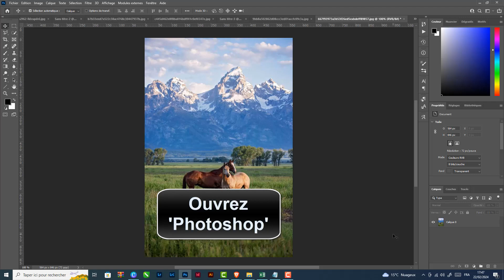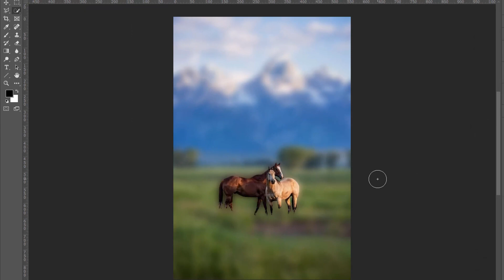Comment faire un flou gaussien photoshop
Dans ce Tuto de design, je vais vous expliquer une technique pour apprendre comment flouter visage photoshop

Flou gaussien Photoshop ipad
""bonjour à tous les passionnés de retouche photo ! aujourd'hui, je vous dévoile une technique incontournable pour apporter de la profondeur et du dynamisme à vos images : le flou gaussien sur photoshop. suivez-moi pas à pas dans cette vidéo pour apprendre à maîtriser cet effet utilisé par les plus grands photographes. préparez-vous à donner une nouvelle dimension à vos créations ! "". Alors comment rendre une image flou sur Photoshop ?

Voulez-vous que je vous montre comment flouter photoshop

Pour créer un flou gaussien sur une image avec photoshop, il suffit de suivre quelques étapes simples. tout d'abord, ouvrez le logiciel Photoshop sur votre ordinateur. ensuite, allez dans l'onglet ""outil sélection rapide"" et cliquez sur ""sélectionner un sujet"" pour que le logiciel détecte automatiquement le sujet principal de votre image. ensuite, appuyez sur les touches ""ctrl+i"" pour inverser la sélection. allez ensuite dans l'onglet ""filtre"" et sélectionnez ""flou"", puis choisissez ""flou gaussien..."". vous pourrez alors ajuster le rayon du flou selon vos préférences avant de cliquer sur ""ok"" pour appliquer le flou gaussien sur votre image.
Comment faire un flou sur photoshop
Voici comment flouter sur Photoshop étape par étape
1- Ouvrez 'Photoshop'
2- Allez sur 'Outil Sélection Rapide'
3- Cliquez sur 'Sélectionner un Sujet'
4- Appuyez sur 'Ctrl+I'
5- Allez sur 'Filtre'
6- Sélectionnez 'Flou'
7- Choisissez 'Flou Gaussien...'
8- Ajustez le rayon puis cliquez sur 'OK'
Voilà donc comment mettre un flou gaussien sur photoshop

J'espère sincèrement que ce tutoriel a été extrêmement bénéfique pour vous et que vous avez pu acquérir de nouvelles connaissances grâce à lui.Comment utiliser le flou gaussien sur Photoshop. Vous m'aiderez à faire plus de tutoriels !

Si vous avez des interrogations ou des requêtes concernant le sujet 'comment flouter photoshop', n'hésitez pas à les poser. Je suis là pour vous aider et vous apporter des réponses.

En partageant cette vidéo avec votre famille et vos amis, vous pouvez non seulement renforcer le soutien à notre chaîne, mais également leur permettre d'apprendre comment rendre une photo flou sur Photoshop et de bénéficier de son contenu.

Tutoriel : comment faire un flou gaussien photoshop

Rubrique : comment flouter visage photoshop

Sujets similaires :